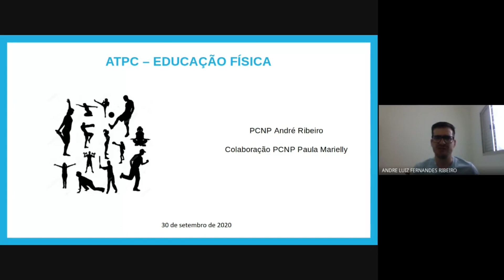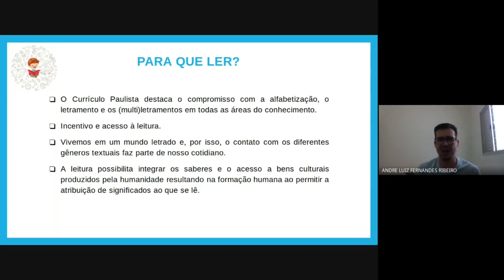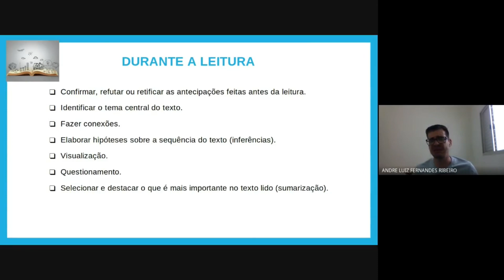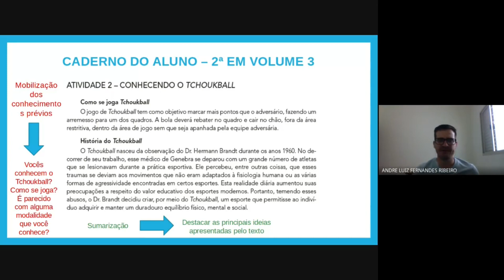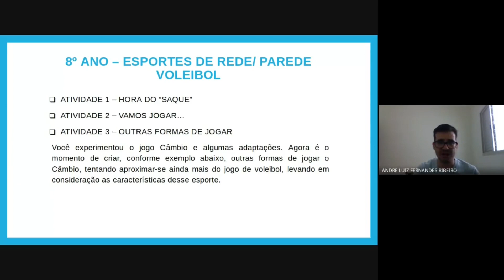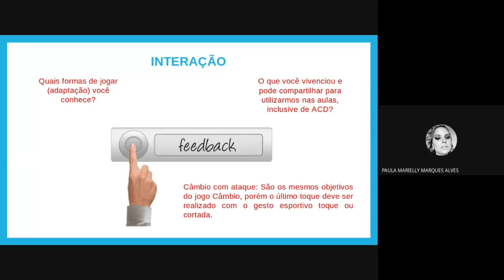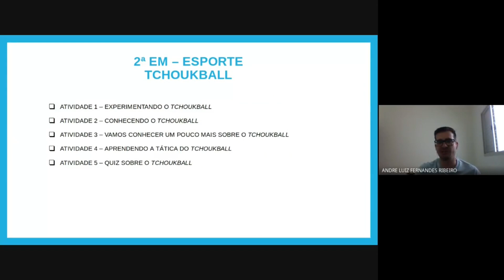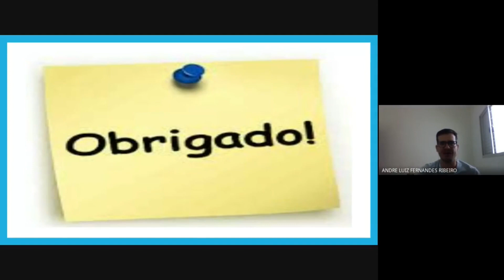ATPC - EDUCAÇÃO FÍSICA - 30/09/2020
EQUIPE RESPONSÁVEL – ÁREA DE LINGUAGENS

- André Luiz Fernandes Ribeiro                     PCNP de Educação Física

Materiais desta reunião e complementares disponíveis no blog do Núcleo Pedagógico

Marta de Andrade Oliveira Primo
Dirigente Regional de Ensino
Diretoria de Ensino Região de Presidente Prudente